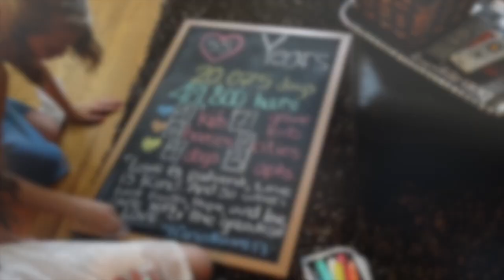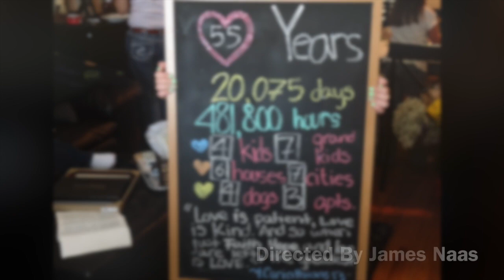Cousins At The Park (2013)